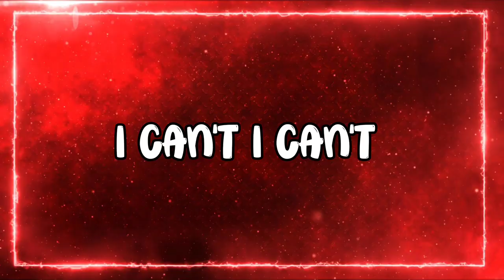All About Vitamin-B1/Thiamine. Take This If You Are Depressed ✅📈💯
DM for online coaching